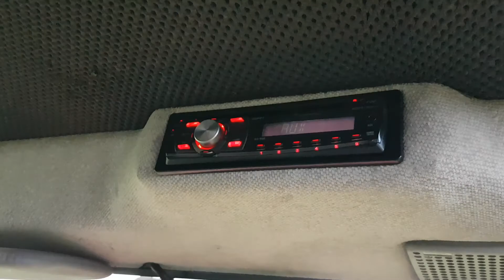KUBOTA RTV900 VIDEO